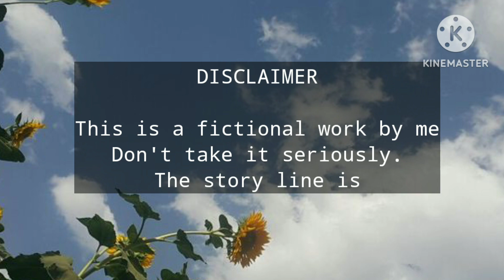REVENGE LOVE 💕 EPISODE 5 BTS MALAYALAM FF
This is a fictional work by me

⚠️ _Statutory warning ⚠️

Smokeing and alcohol consumption is injurious to health_